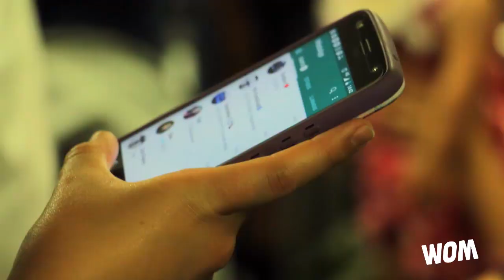Al filo: Con otros Ojos con Pablo Zuñiga